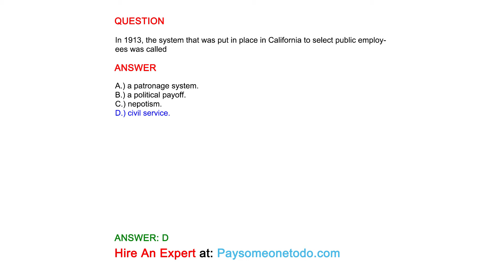In 1913, the system that was put in place in California to select public employees was called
QUESTION

ANSWER
A.) a patronage system.
B.) a political payoff.
C.) nepotism.
D.) civil service.